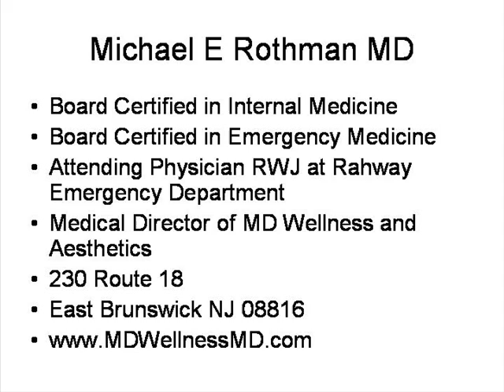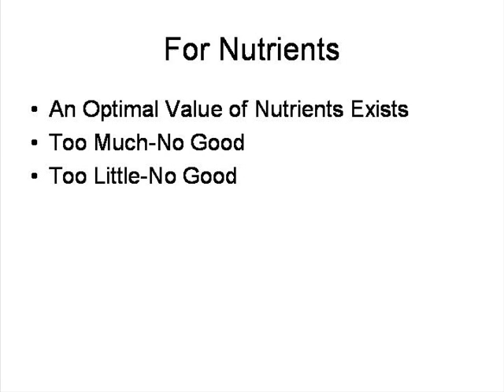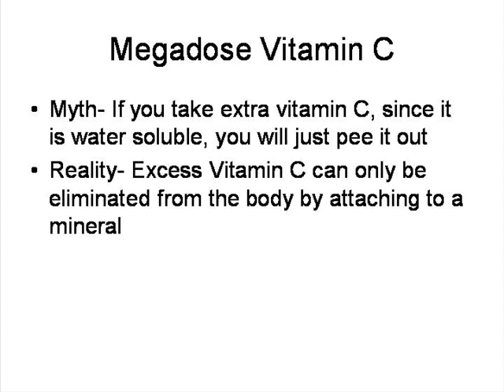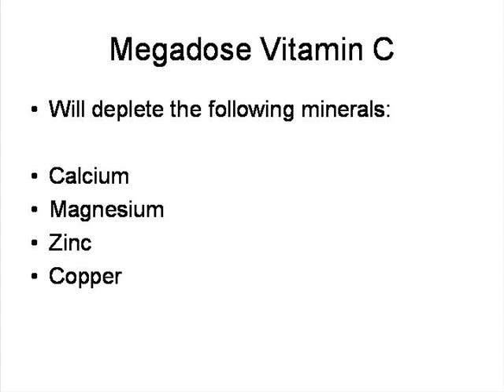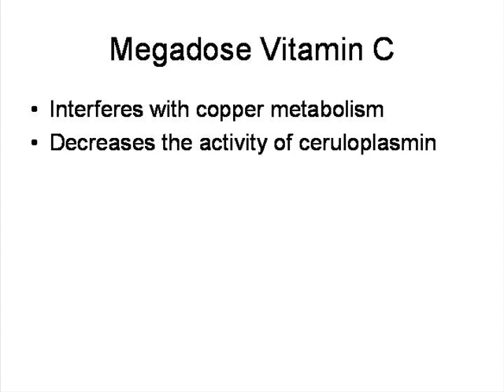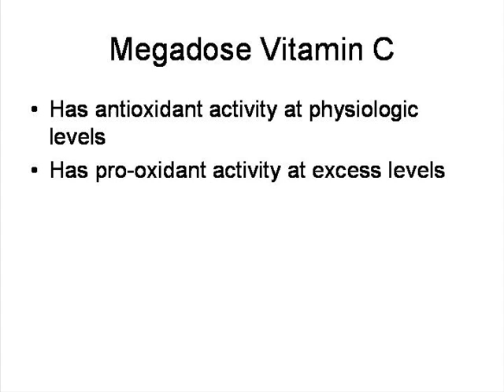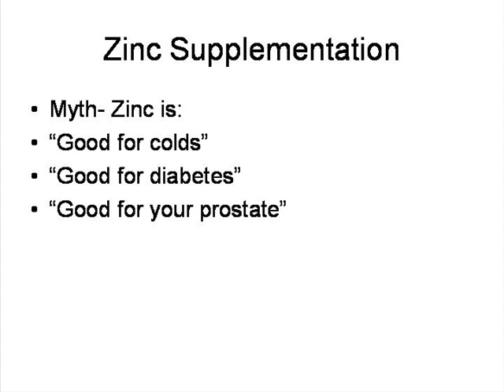5 Dangerous Mistakes of Using Nutritional Supplements (Part 1)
This lecture reviews the safe use of nutritional supplements by way of balancing your body chemistry.

How do we facilitate the journey to long lasting health and well-being? We first have to identify those factors in the patient’s internal environment (dietary practices, genetic predispositions, hormonal imbalances, and metabolic imbalances) and external environment (biotoxin exposure like molds, hidden infections or heavy metals) that may be underlying causes of medical issues.

The next priority is to administer nutritional supplements that are carefully chosen (not to treat symptoms) but to help shift the body back towards a balanced state. The biggest mistake is thinking that self-medicating any form of nutrients or over the counter Vitamins will lead to healthy results.

Also Check Out:
The Truth About Fish Oil Supplements